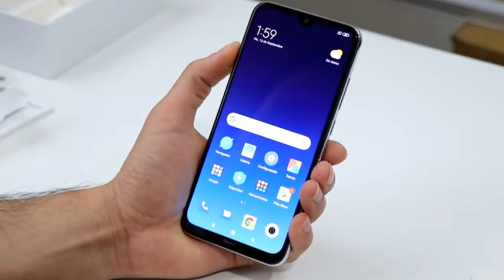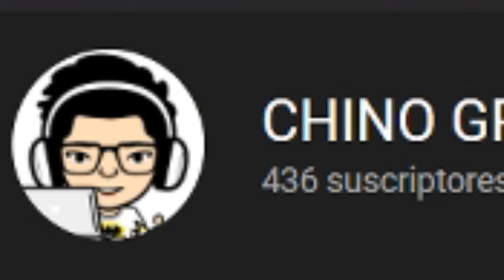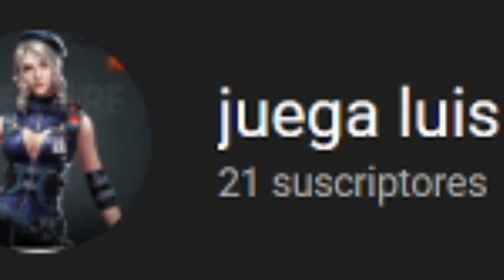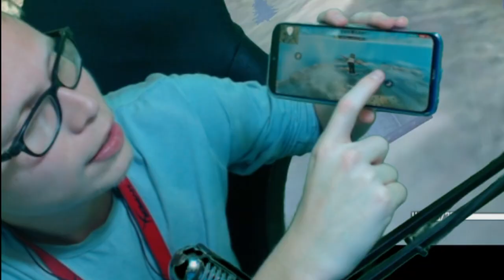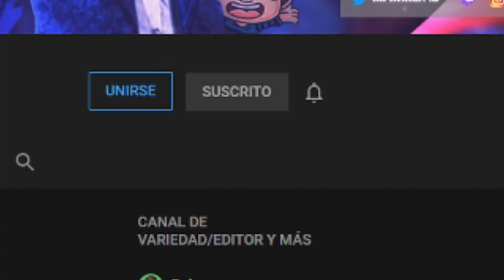Free Fire en Xiaomi Redmi Note 8 * test y opinión *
Me compré un nuevo celular que la verdad para lo que cuesta me pareció genial! en este vídeo analizaré un poquito el nuevo Xiaomi Redmi Note 8 y si vale la pena para jugar y grabar!

👉Compralo en Amazon

Charlie Puth - Betty Boop (but with a more fitting drop)